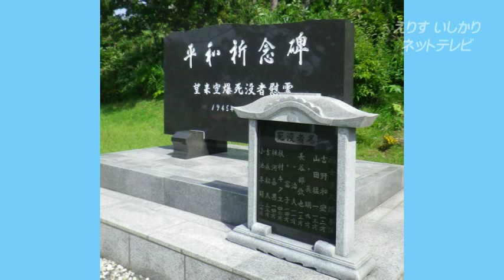石狩市＠戦争の碑 2015/08/28(1分56秒)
えりすいしかりネットテレビ＠広報いしかり９月号掲載 P11．いしかり博物誌139映像版
朗読は、朗読ボランティアの会。2015年9月7日(月)まで関連テーマ展開催。
いしかり砂丘の風資料館　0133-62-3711